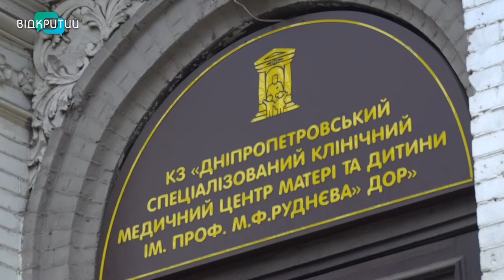У Дніпрі жінка відмовилася від новонародженої донечки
Без батьківського тепла. У Дніпрі жінка відмовилася від новонародженої донечки. Дитина народилася недоношеною і наразі перебуває в центрі матері та дитини ім. Руднєва.